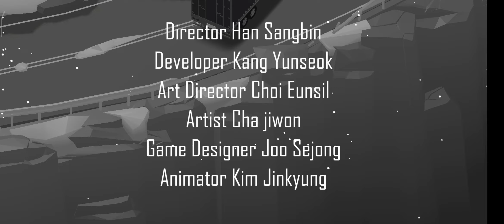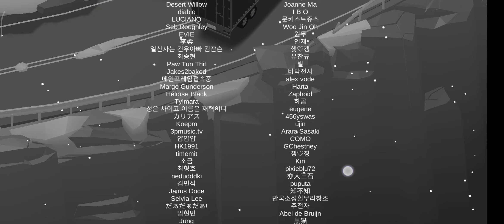Trick art Dungeon Chapter 6 NIGHTMARE GAMEPLAY / WALKTHROUGH Dreambox Gaming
Welcome to Dreambox Gaming

Trick Art Dungeon』is an optical illusion puzzle adventure game that uses trick arts.
In『Trick Art Dungeon』, each stage has its own unique trick arts and features where imagination and reality meet.

Trick Art Dungeon is the journey of a child who is looking for his missing parents. Travel between imagination and reality to guide him back to his parents.
Every moment of following the traces of his parents will be full of surprises and amazing experiences of trick arts and game features.

Mysterious experiences as you follow the traces of the missing parents.
See the emotional changes the child experiences.